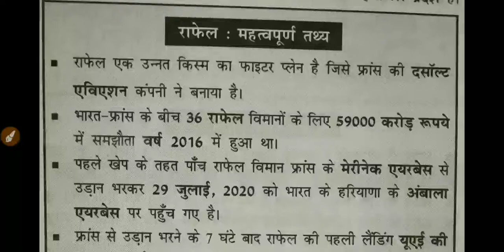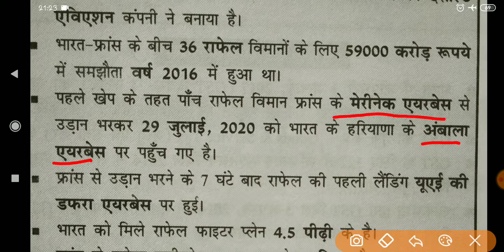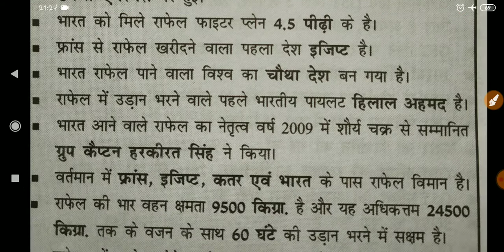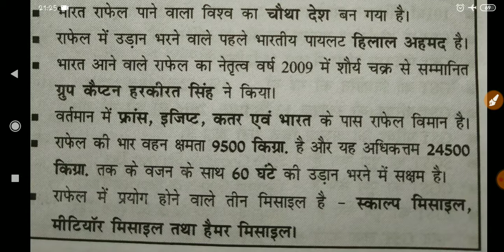राफेल : महत्वपूर्ण तथ्य | Specifications of Rafale Fighter Jet | कब , क्या, कैसे ??